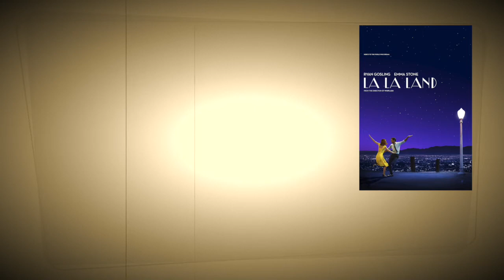Movies About Music: La La Land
In the latest installment of Movies About Music I discuss the recent film musical La La Land